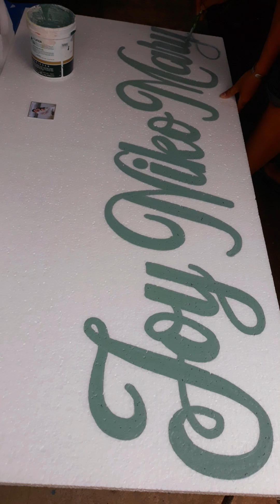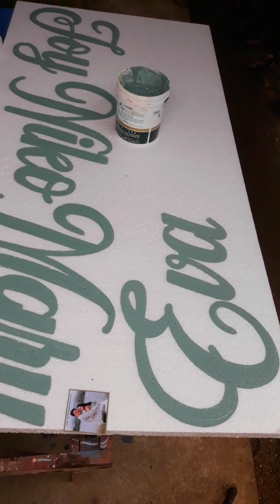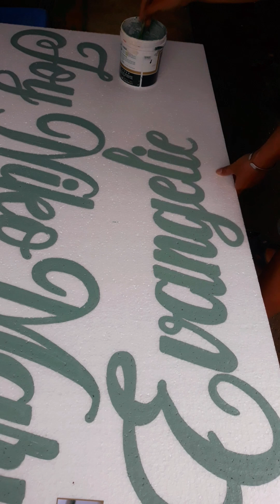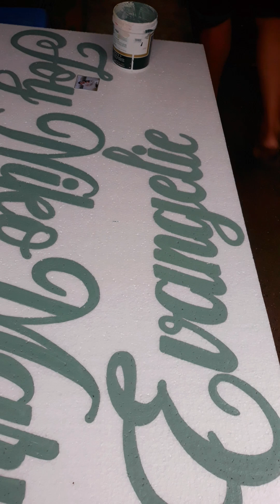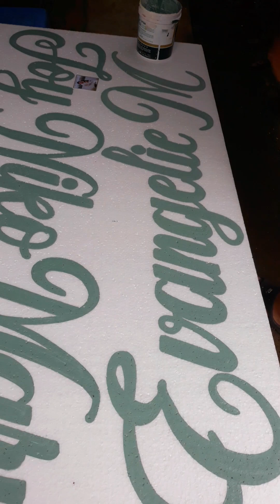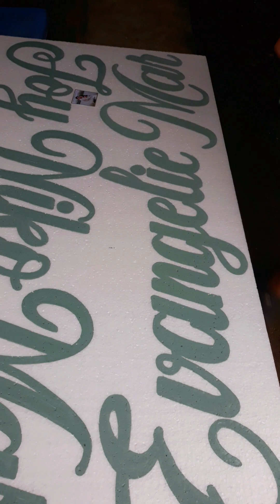Joy Nicko and Mary Evangeline Styro cut out for Wedding Event